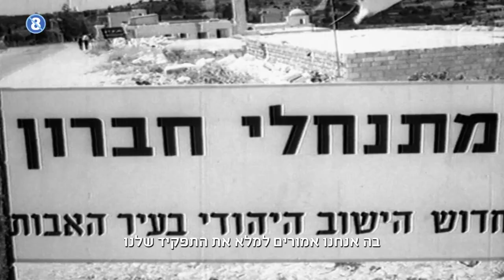מתנחלים - yes דוקו